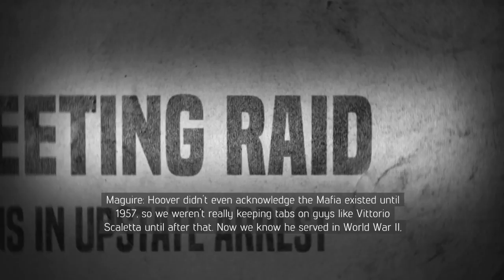Mafia3 EP8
follow clay through·out the hollow and through·out the city watch every ep to find clews Go here for apparel

and go here to see some sick pics or quotes or really anything